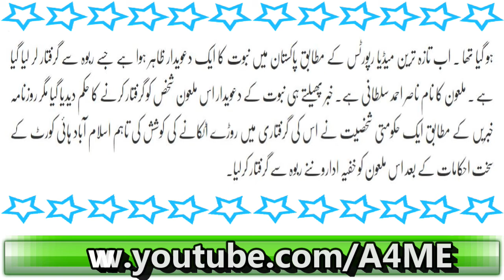Nabuwwat ka Dawa Karnay Wala Aik Or Khabees Kahan Ka? Special Report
Youm E Pakistan Par Saltanat E Usamania Ki KonSi Cheez Shamil Ki Gaey Sun Kar Aap Fakhar Karain Gai

Jawariyon Or Khiladiyon Kay Darmiyaan Rabta Kis Say Hota Hai Sun Kar Hairan Reh Jaey Gai